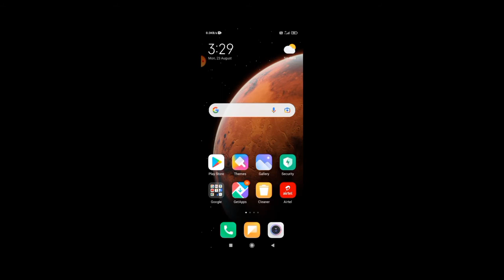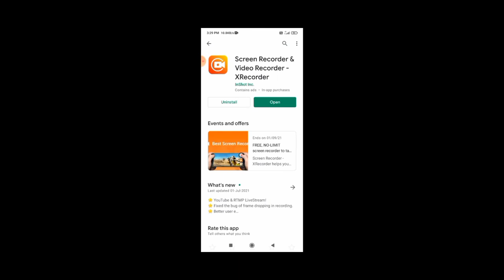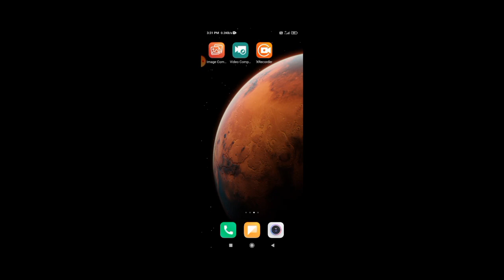Best Screen Recorder For Gaming YouTubers In Tamil / No Lag / High Quality Videos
IN THIS VIDEO :  Best Screen Recorder For Gaming YouTubers In Tamil / No Lag / High Quality Videos